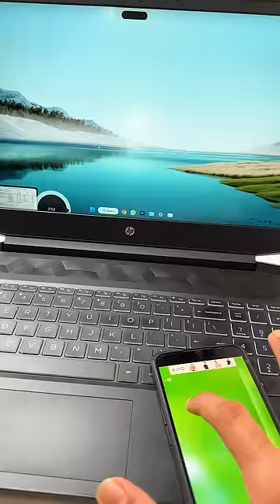I Turned My Windows Laptop in MacBook 🤓